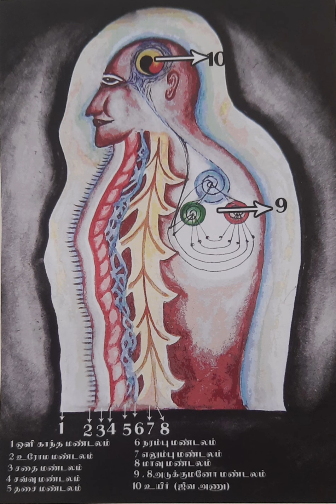உடல் அடுக்கை கவணமுடன் கண்காணிக்க வேண்டும்/கிரியா யோக விஞ்ஞானம் /பாபாஜி